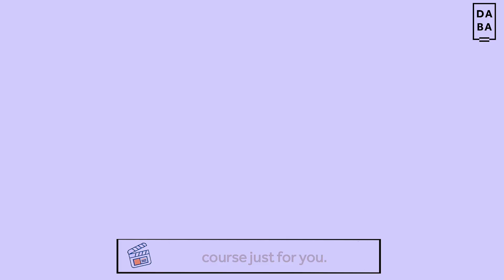Video Production and Editing Course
WHAT YOU WILL LEARN IN
THIS COURSE
1

How to get started as a video producer and editor.

2

The recommended equipment you need.

3

The basics of cinematography.

4

How to edit videos (post production).

5

How to edit with Filmora and Adobe Premiere Pro

6

How to add Effects, Titles, Lower Thirds, Music, etc. (With real cases).

7

How to edit with phone apps.

8

How to find and use creative video templates and presets.

9

How to publish videos online.

10

How to use green screen effectively to change to your desired background even if you have a bad background .

11

How to start and market yourself as a video editor and many more in this course

Start Now